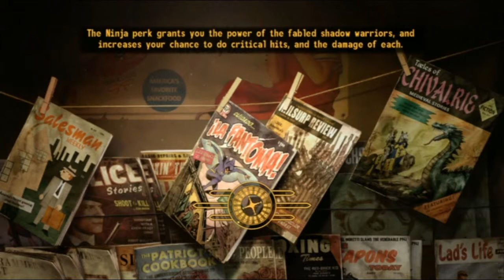Lets Play Fallout New Vegas part 22: ALIENS!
welcome back to lets play fallout and in this episode we deal with alien...no joke. so with that said I hope you all enjoy and have fun watching